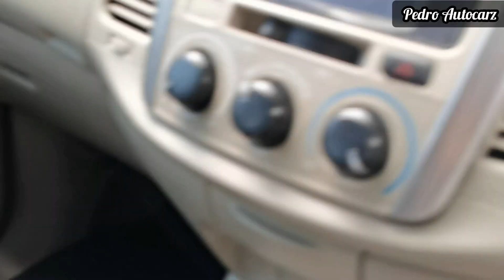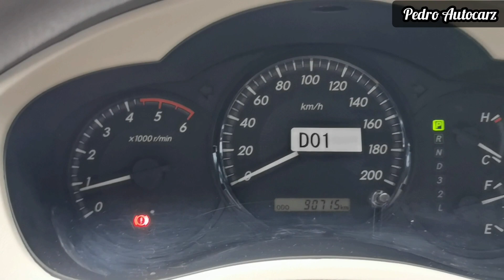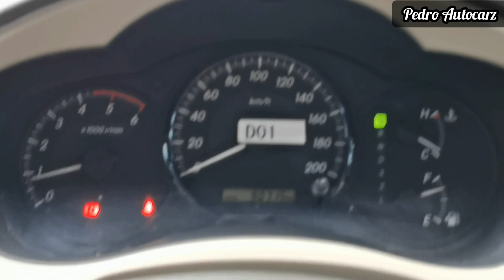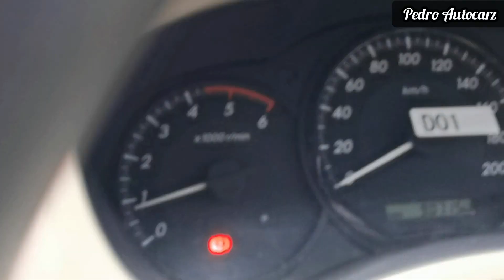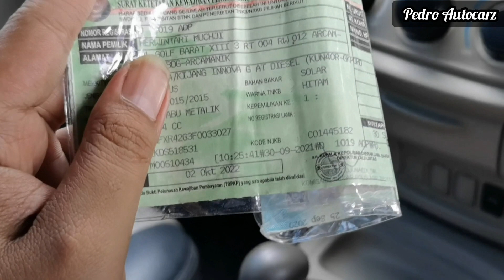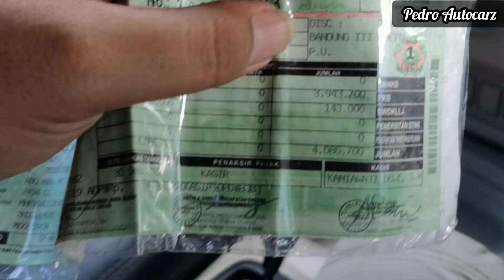TOYOTA KIJANG INNOVA 2015 MATIC DIESEL TIPE G || SERVIS RECORD NASMOCO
Detail kondisi mobil ada dalam video